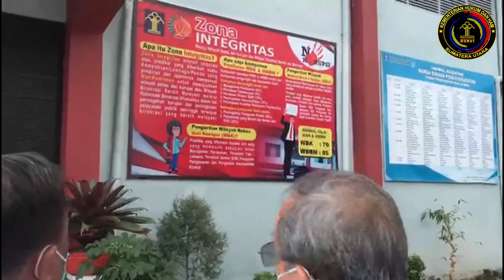Staff Khusus Menteri Beri Penguatan WBK/WBBM di Lapas Kelas IIA Binjai